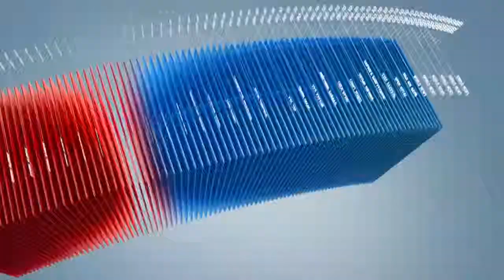C1 Newsroom - Саудын Арабын хаан Абдулла бин Абдул таалал төгслөө.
Саудын Арабын хаан Абдулла бин Абдул90 насандаа өвчний улмаас таалал төгслөө. Газрын тосны баялаг нөөцтэй Арабын чинээлэг улсын дараагийн хаан хэн болох, тэрээр хаан Абдуллагийн бодлго үйл ажиллагааг үргэлжлүүлэх үү гэдэг асуулт олны сонирхолыг татаж байгаа нь гарцаагүй.